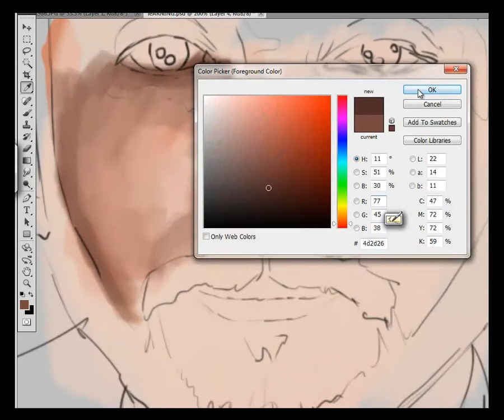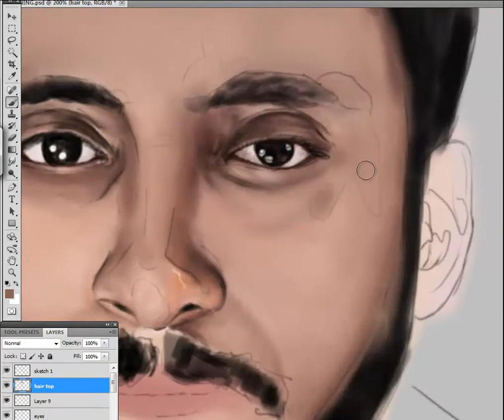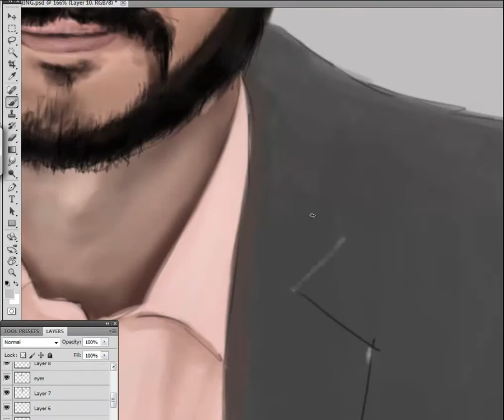amazing digital portrait painting tip and trick by ahmad raza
amazing portrait digital painting tip and trick by ahmad raza
portrait art trick
portrait painting
digital portrait painting
portrait art